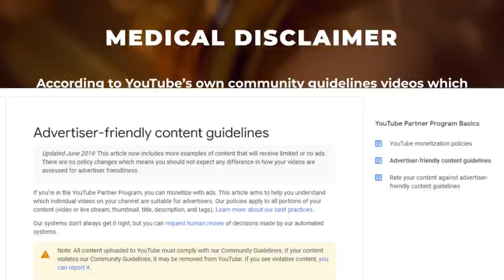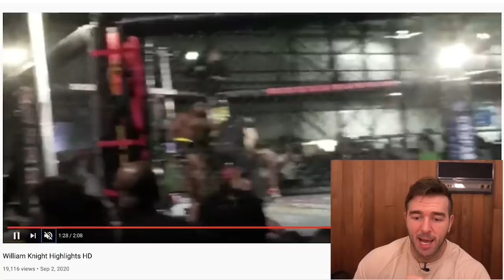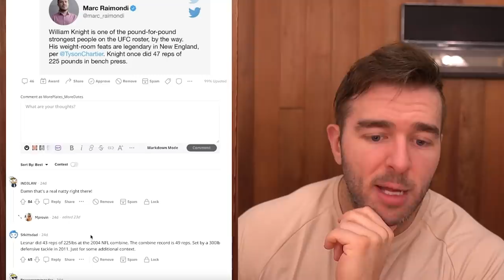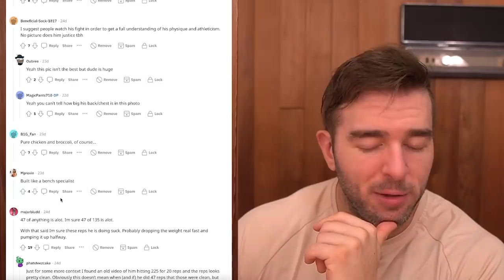UFC Gatling Gun House Benched 225 For 47 REPS & Claims Natty - William "Knightmare" Knight